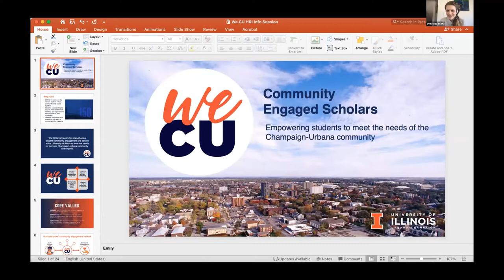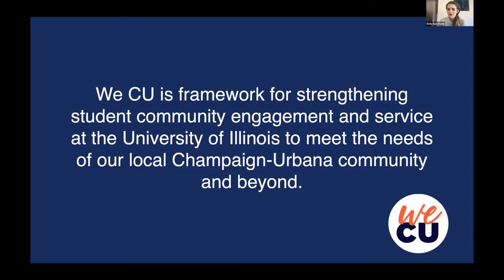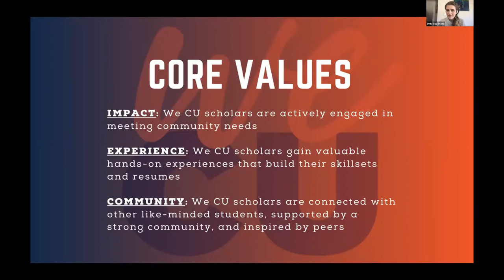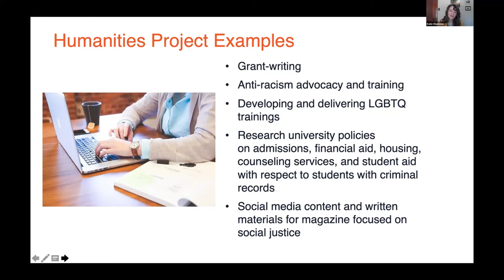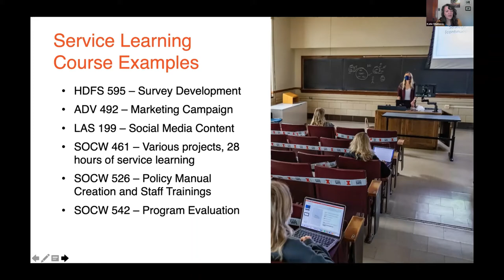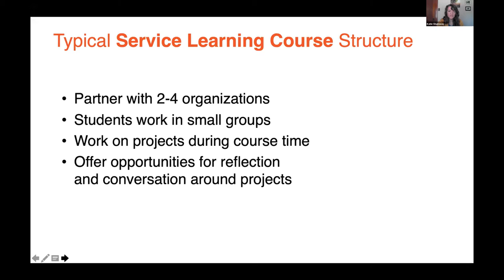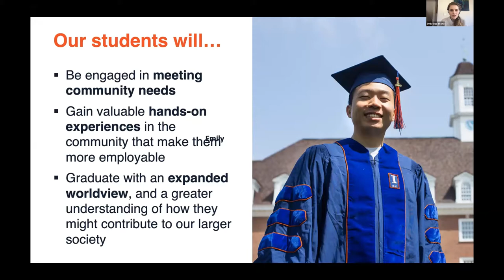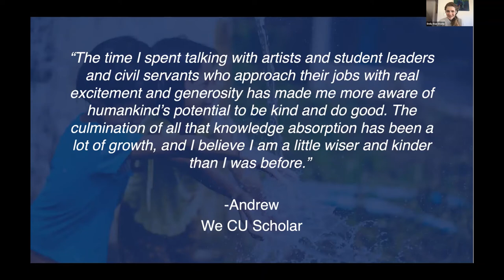WeCU at Illinois: Guiding Campus and Community Collaborations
If you have been wondering how to get undergraduate students in the humanities connected with local community partners—whether via course-based public engagement projects or service opportunities—you’ll want to meet the team at We CU, which specializes in cultivating community-engaged scholars. In this information session with Emily Stone and Katie Shumway, you will learn more about this program, which is designed to develop mutual aid between Illinois students and Champaign-Urbana community partners and their projects.